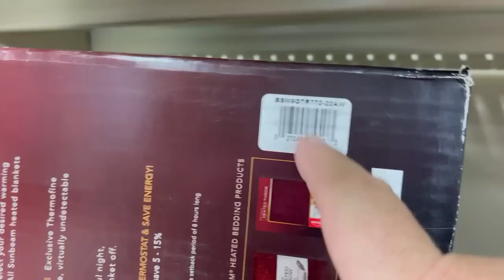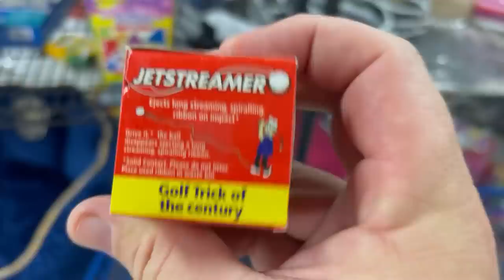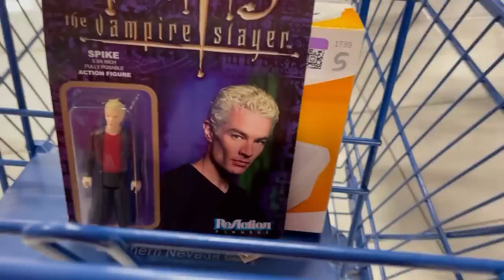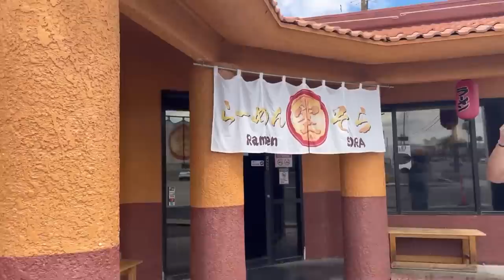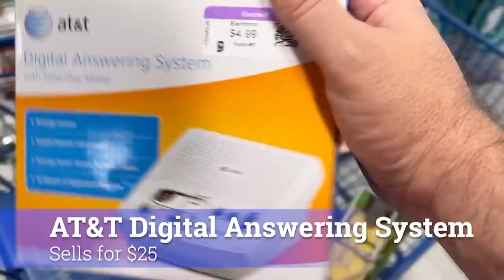Goodwill Thrifting with Sonny Las Vegas & Ms Taffy | We Have a RAT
On this episode I go thrifting with @SonnyLasVegas and @MsTaffys at a Las Vegas Goodwill. I catch a guy stealing and we find a rat. What an day! We are sourcing items to resell online and locally. We find a huge rat and other great items to flip for profits. We get some local eats and I show you comps at the end.

Send some mail fun:
452 E Silverado Ranch Blvd. 565